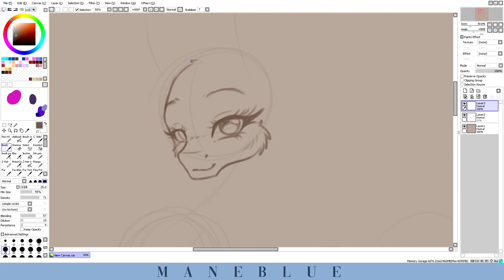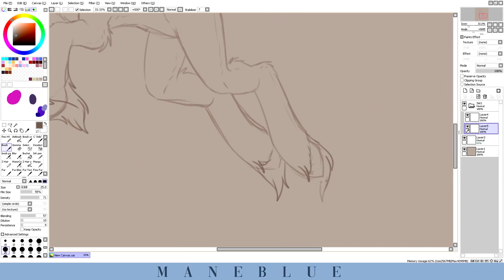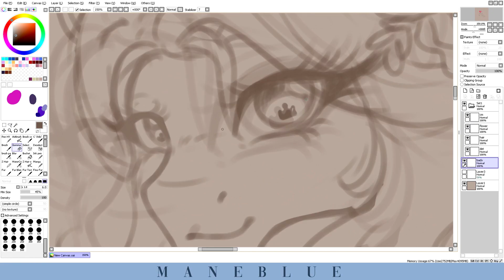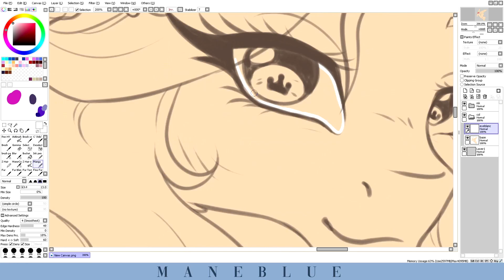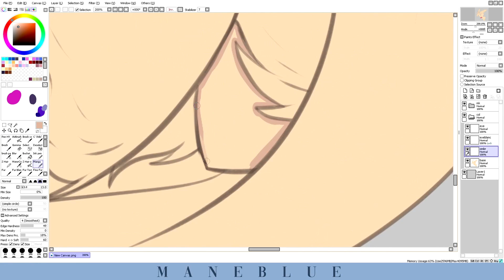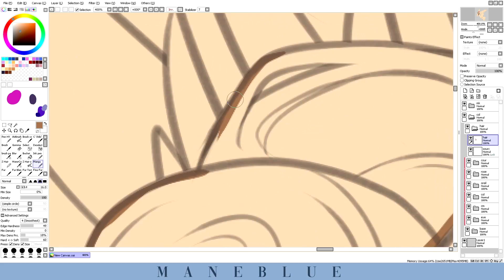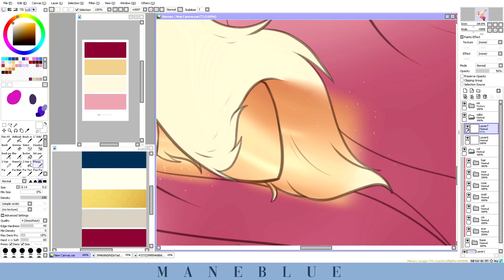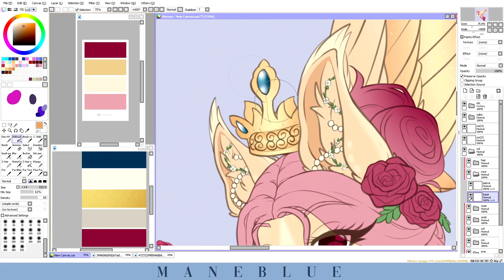Princess Duchess Baudelaire | HEARONYS DESIGN | Speedpaint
HearonysMythic Commission For Mrs.Bublebee.

Hi guys !
I am so happy to find you for this video, i love all the thing i've do, the pose, how she look like and the hair :D
That was a pleasure to create it !

Song:
1: Diviners, IZECOLD, Tim Beeren - This Time (ft. CRVN & Molly Ann) [NCS10 Release]

-*-*.*-*.*-*.*-*.*-*-.ManeBlue.-*-*.*-*.*-*.*-*.*-*.-

DrawingProgram: PaintToolSai.
Tablet Xp-Pen 13Hd Pro.
Recording: Open Broadcaster Software.
Video Editing: VegasPro 17.
Inspiration: HyannaNatsu-EmalaJiss-MianMian-LuvYa-BlitsAzalisDash-ClayPony.